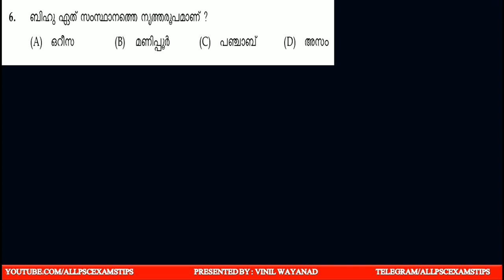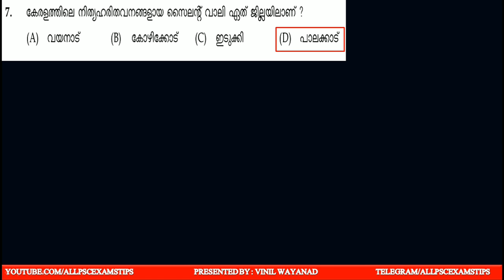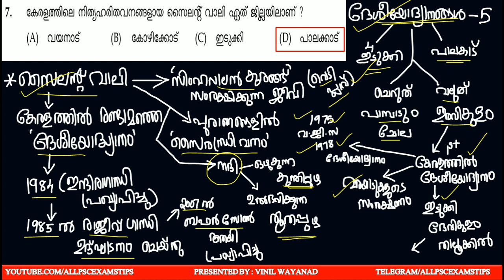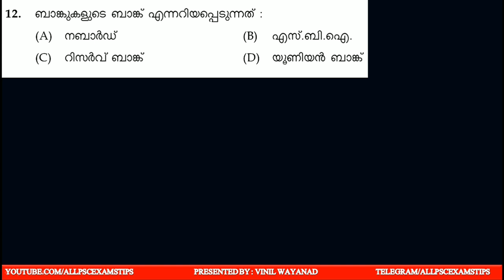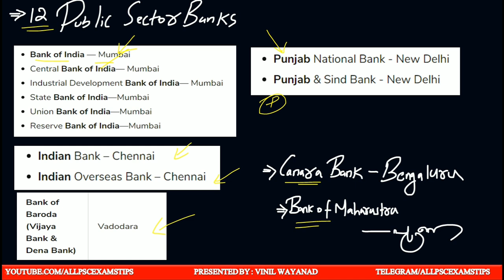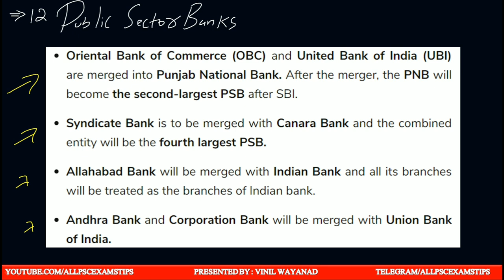DAY 2: LDC-LGS 2020 പഠനം മുൻകാല ചോദ്യകളിലൂടെ |LDC 2017 TVM & MLP GK QUESTIONS+EXAPLANATION PART 2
വീഡിയോ ക്ലാസ്സ് : LDC 2017 EXAM PAPER TVM & MALAPPURAM GK QUESTIONS + EXAPLANATION PART 2